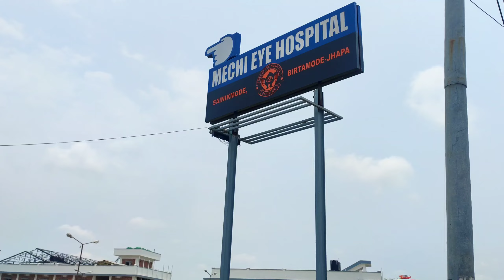KANYAM NEPAL || Kanyam ত আমি কি কি চালোঁ || বহুত দিনৰ পিছত নেপালী ভাষা কৈছোঁ ভাল লাগিল 😀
WhatsApp call or Message